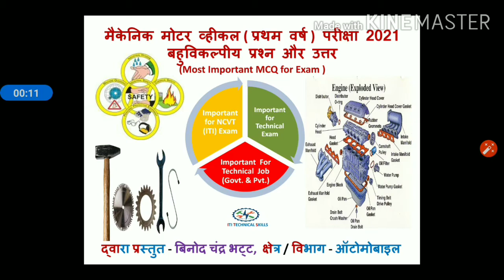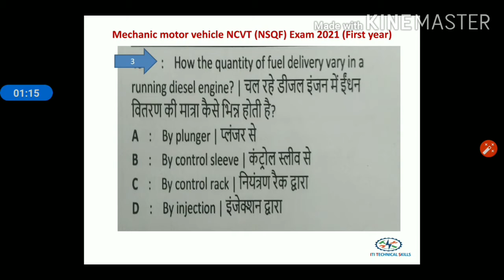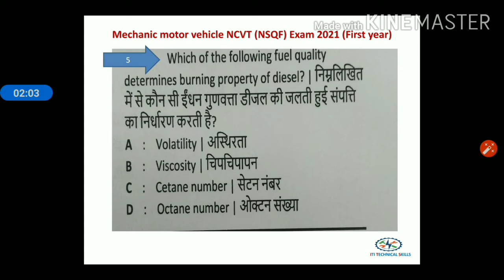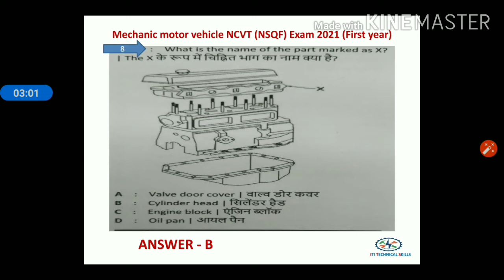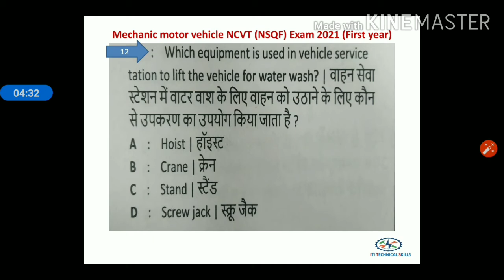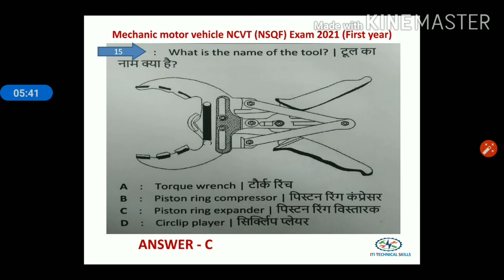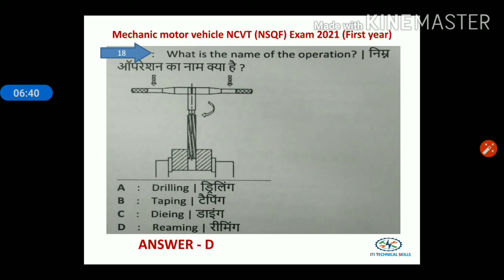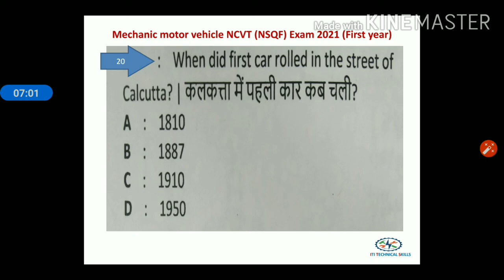मैकेनिक मोटर व्हीकल (प्रथम वर्ष ) परीक्षा 2021 प्रश्न ओर उत्तर । MMV FIRST YEAR EXAM PAPER 2021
in this video, I have discussed some objective type questions or multiple type questions on MCQ Trade mechanic motor vehicle ( महत्वपूर्ण बहुविकल्पीय प्रश्न एवं उत्तर)
The questions are related to mechanic motor vehicle first year exam 2021